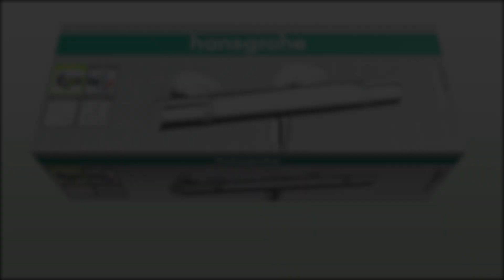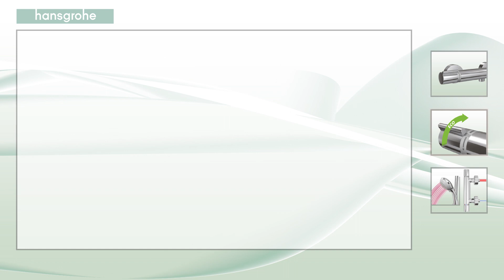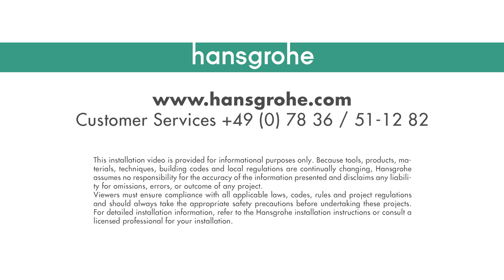Baterie baie cu termostat pentru cada / dus Hansgrohe Versostat 2 15348